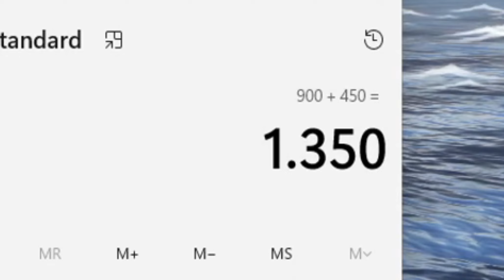How to Get All Halloween Items (Arcane Odyssey)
Vetex's most W event fanservice of all time

the cat ears.

Timestamps

0:00 Intro
0:17 Auspicious Witch
1:26 Suspicious Scarecrow
2:46 Pumpkin Mage
3:52 The Lost Soul
5:00 The Confectionary Connoisseur

Music Used

Outro Music